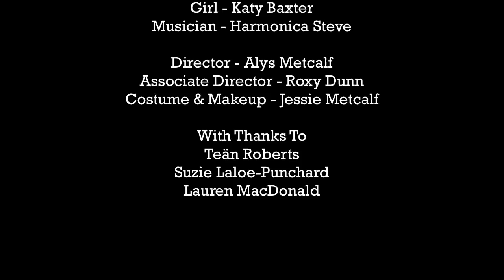Viscera Theatre Co. "London - Let's Get Visceral" Promo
Viscera Theatre Co.